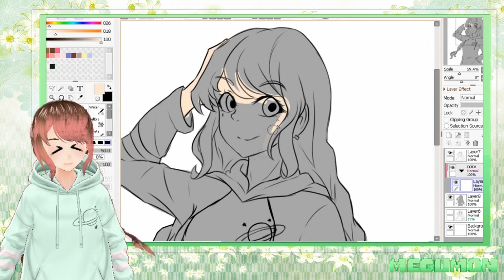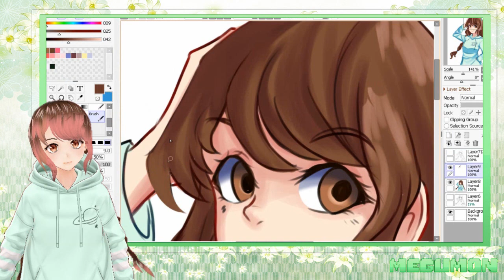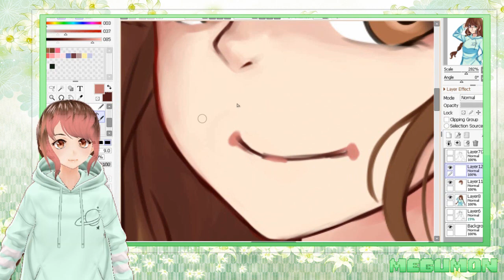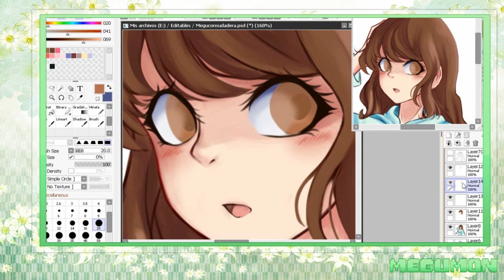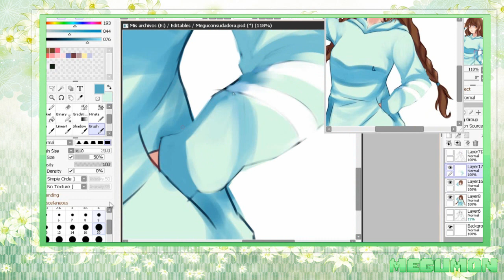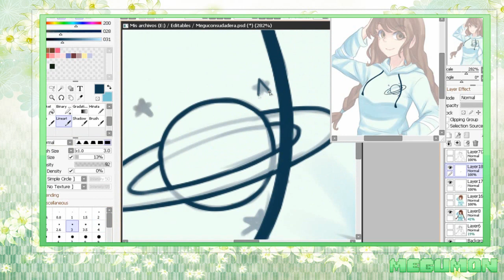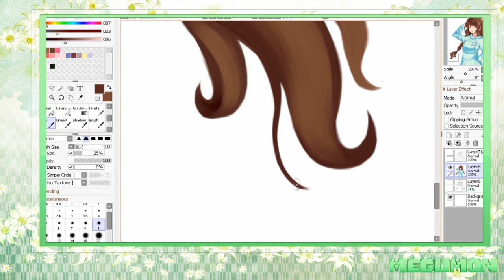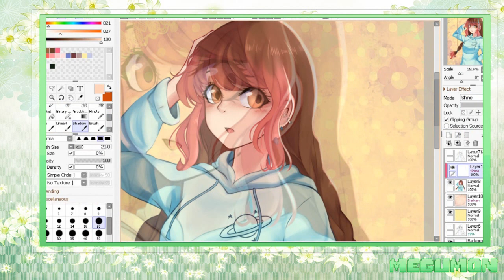Mi sudadera de Saturno(?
Dibujo terminado